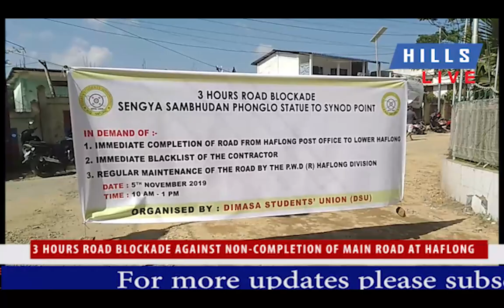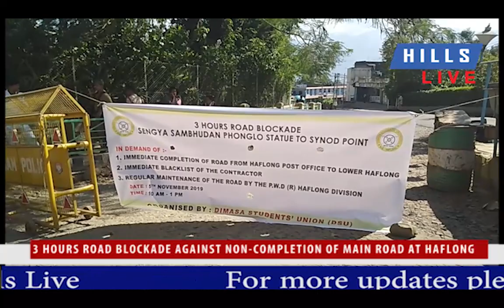3 hours road blockade against non-completion of Main Road at Haflong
Demanding immediate completion of road from Haflong post office to Lower Haflong, Immediate blacklist of the contractor and Regular maintenance of the road by the PWD (R) Haflong Division Dimasa Students' Union (DSU) a front liner student organisation observed
3 hours (10 am to 1 pm) road blockade from Sengya Sambhudan Phonglo Statue to Synod point Haflong on Tuesday.

Pramith Sengyung informed the press that they observed the blockade for three hours considering the inconvenience of the public and if the concerned department fails to take immediate measures in regards to our demand we would bound to go for stronger democratic agitation since the concerned department has been found indifferent towards the genuine demand of the people.

All most all the roads of Dima Hasao though being constructed but left half done or delayed for the reasons best known to the authority concerned.
Meanwhile Additional Chief Engineer, Gautam Sarkar and Superintending Engineer, S. Nath met the agitating DSU members and assured them to take stern action against such lapses and also assured that the ongoing works would be completed within December as desired by the student leaders.